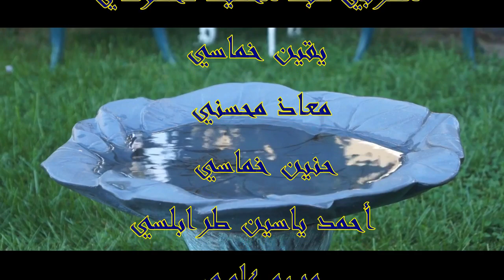فيلــم قصيــر الكنــز : المدرسة الابتدائية 14 جانفي 2011 بالجريصة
🌳🌍🌧🌲💧🪴💦 فيلــم قصيــر الكنــــــز : التحسيس بأهمية الماء والسبل الاقتصادية وترشيد استهلاكه - المدرسة الابتدائية 14 جانفي 2011 بالجريصة
⭕في إطار التحسيس بأهمية الماء والسبل الاقتصادية وترشيد استهلاكه شاركت المندوبية  الجهوية للتربية بالكاف ممثلة في المدرسة الابتدائية 14جانفى 2011 من معتمدية جريصة  بفيلم قصير تحت عنوان" الكنز"فى الملتقى الوطنى لسينما والصورة والفنون التشكلية الذى انتظم ايام 1920 21 مارس 2023بولاية باجة وذلك بالتعاون مع وزارة التربية والمندوبية الجهوية  للتربية بباجة
وقدأحرز الفيلم الكنز المنجز من قبل تلاميذ المدرسة الابتدائية 14جانفى 2011 بالجريصة  وتحت تأطير الأستاذ ربيع الخماسي  على جائزة وطنية في الفيلم القصير